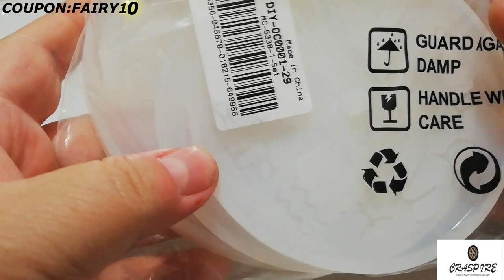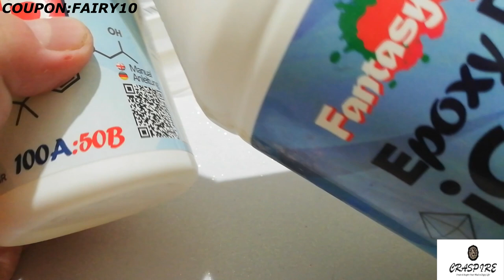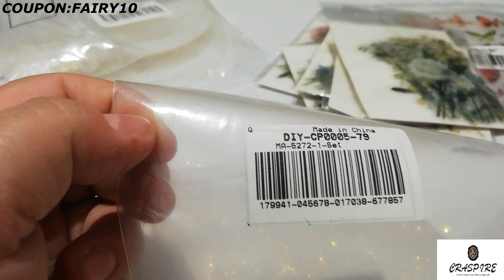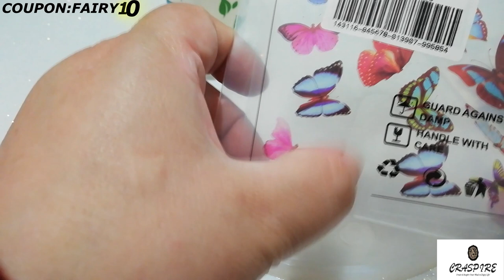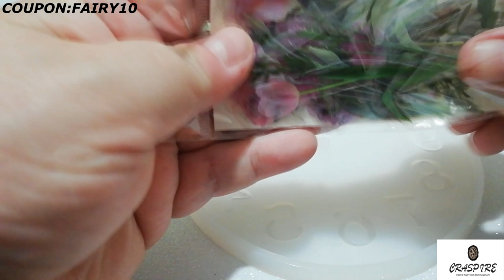1° Tutorial Orologio in resina in collaborazione con l'azenda Craspire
link diretto al canale

FAIRY10

materiali scelti per la collaborazione

-Stampi in silicone pendente CRASPIRE, stampi per colata in resina, per resina UV, creazione di gioielli in resina epossidica, a goccia, con fiore, bianco, 62x47x11mm, foro: 2mm, diametro interno: 56x34mm

-Adesivi di riempimento CRASPIRE (senza adesivo sul retro), per resina UV, creazione artigianale di gioielli in resina epossidica, farfalla, colore misto, 15x10cm

-CRASPIRE DIY Resina epossidica Jewelry Making, con stampi in silicone, culle in lattice, asta di mescolamento in plastica, piatto di miscelazione, contagocce, bianco, 150,5x9 mm

-CRASPIRE 25PCS Lettera F Alfabeto Sigilli autoadesivi in cera

-CRASPIRE 200PCS adesivi floreali trasparenti